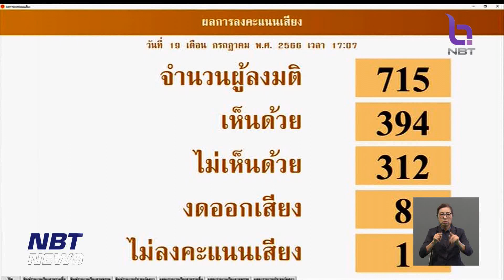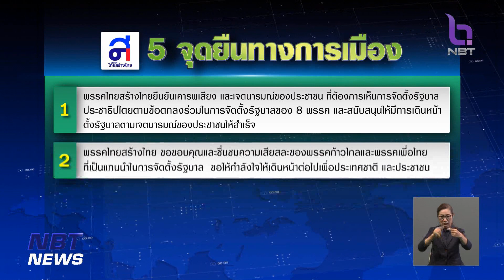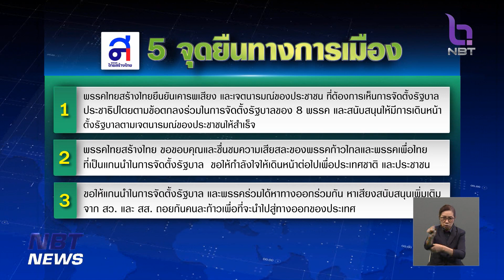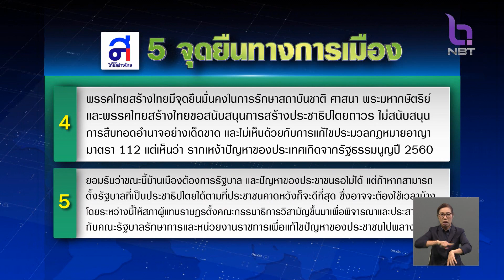วิป 3 ฝ่าย เตรียมหารือเลื่อนโหวตนายกฯ วันที่ 27 ก.ค. ข่าวเที่ยง วันที่ 25 กรกฎาคม 2566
กำหนดการเดิม วันนี้ 8 พรรคการเมือง จะหารือการจัดตั้งรัฐบาล หลังเมื่อสุดสัปดาห์ที่ผ่านมา พรรคเพื่อไทยได้ดำเนินการพูดคุยกับ สว. รวมถึงพรรคการเมือง 5 พรรค เพื่อหาเสียงสนับสนุนเพิ่มเติม  แต่ล่าสุด พรรคเพื่อไทยแจ้งว่า ยกเลิกการหารือวันนี้แล้ว หลังก่อนหน้านี้ แจ้งว่า เปลี่ยนสถานที่การหารือจากพรรคเพื่อไทย มาเป็นที่อาคารรัฐสภา

 นอกจากนี้ก็ต้องตามกันต่อว่า จะสามารถโหวตนายกรัฐมนตรีในวันที่ 27 กรกฎาคมนี้ได้หรือไม่ หลังผู้ตรวจการแผ่นดิน มีมติส่งเรื่องให้ศาลรัฐธรรมนูญขอให้วินิจฉัยกรณีที่ประชุมรัฐสภาลงมติข้อบังคับการประชุมรัฐสภา ไม่ให้เสนอชื่อนายพิธา ลิ้มเจริญรัตน์ หัวหน้าพรรคก้าวไกล ชิงตำแหน่งนายกรัฐมนตรีซ้ำ เป็นการขัดรัฐธรรมนูญหรือไม่ โดยคาดว่า ผู้ตรวจการแผ่นดินจะส่งให้ศาลรับธรรมนูญในวันนี้ โดยวันพรุ่งนี้ วิป 3 ฝ่าย จะหารือกันว่า จะเลื่อนการประชุมรัฐสภา เพื่อโหวตเลือกนายกรัฐมนตรีออกไปก่อน